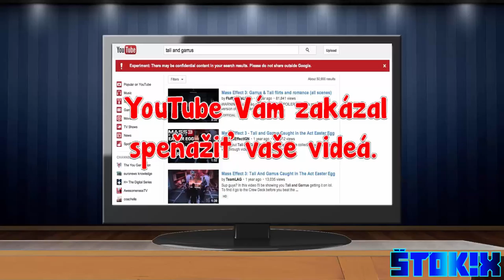DUKLOCK ANIMATED | TALENT DUKLOCK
Dneska to bude moja prvá animácia, konkrétne na Duklocka. Pokiaľ sa vám táto animácia páčila, nezabudnite dať LIKE alebo ZDIELAŤ svojim kamošom. :D